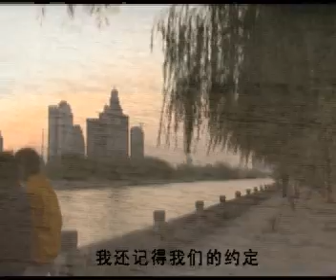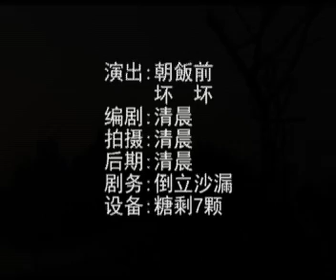校园原创Music Video光良《约定》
【五条视频工作室】校园原创Music Video光良《约定》